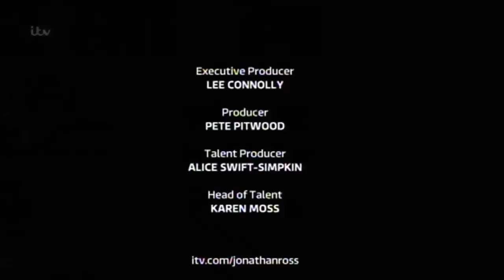"John Newman" On The Jonathan Ross Show Series 6 Ep 7.15 February 2014 Part 5/5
His Guests Include:
Uma Thurman
Andrew Marr
Abbey Clancy
James Corden
& John Newman